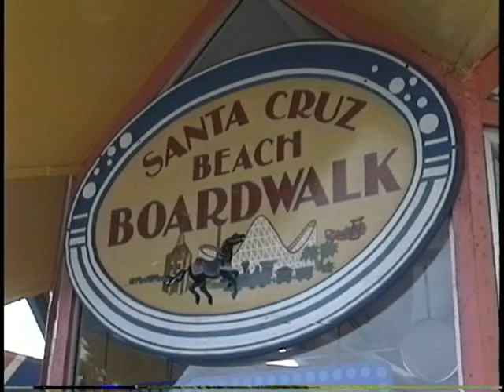Home Video 40 (5/9)